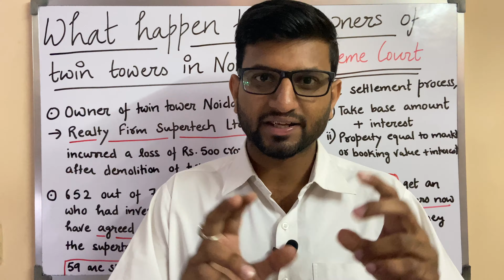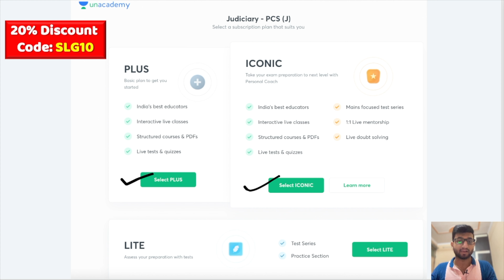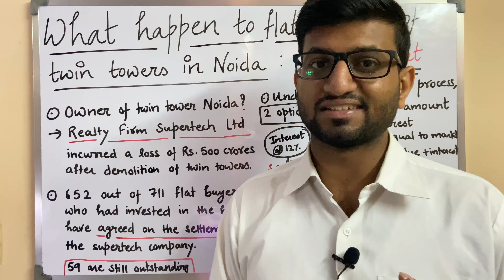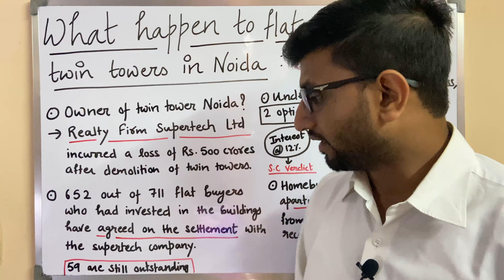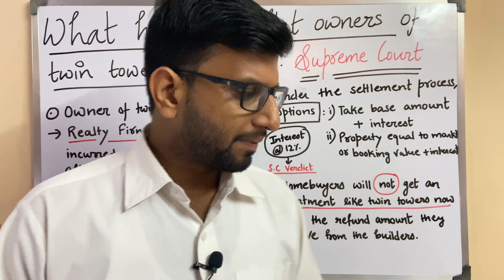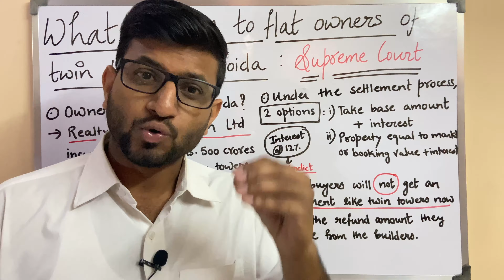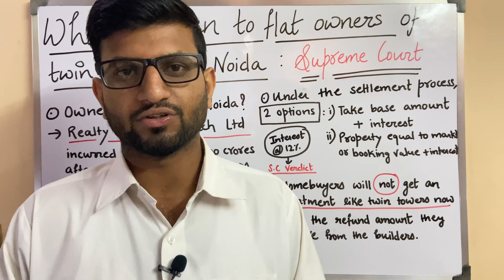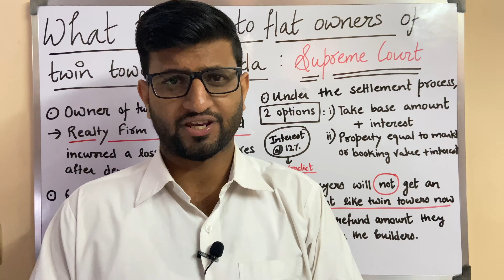Twin Towers Flat Owners के साथ क्या होगा ? | Supreme Court पैसे दिलाएगा या नहीं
Hello, Today I will update you regarding the new legal Update, Noida Supertech Twin Towers Demolition: What Happens To Homebuyers' Deposit Money?

Related link